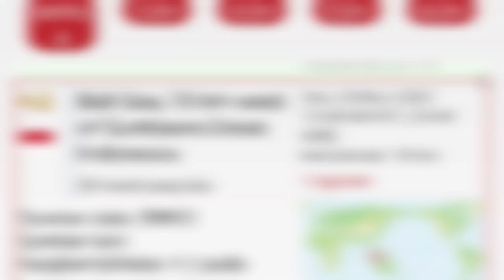Gempa bumi hari ini, getaran gempa bumi hari ini mengguncang pulau panjang NTB 28 November 2022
Gempa terkini mengguncang pulau panjang nusa tenggara barat yang berkekuatan 4,2 Magnitudo, senin tanggal 28 november 2022.

Gempa terjadi pada pukul 20.48 WIB. BMKG menghimbau masyarakat untuk tetap waspada dan berhati-hati dengan gempa susulan yang mungkin terjadi.
Berikut data lengkap yang dikutip  dari laman BMKG yang dirasakan oleh area disekitar lombok utara, lombok timur, dan sumbawa barat.
Parameter Gempa Bumi:

Terjadi pada 28 november 2022

Waktu pukul 20.48 WIB

Kekuatan gempa Magnitudo 4,2

Kedalaman gempa 10 Km
titik koordinat gempa berada pada delapan36 Lintang Selatan dan 116.80  Bujur Timur.

Pusat gempa berada di laut 14  kilometer barat  laut pulau panjang.
Diinformasikan lokasi gempa di koordinat delapan36 Lintang selatan, dan  116.80 Bujur Timur di kedalaman 10 km yang pusat gempa berada di laut 14 km barat laut pulau panjang.
BMKG menghimbau masyarakat agar tetap tenang dan tidak terpengaruh oleh isu yang tidak dapat dipertanggungjawabkan kebenarannya.

getaran gempa bumi hari ini, info gempa,

Gempa bumi hari ini adalah channel yang membahas tentang gempa bumi yang terjadi di indonesia dan di dunia, dan memberikan informasi dan berita terkini seputar bencana gempa terbaru & terupdate.